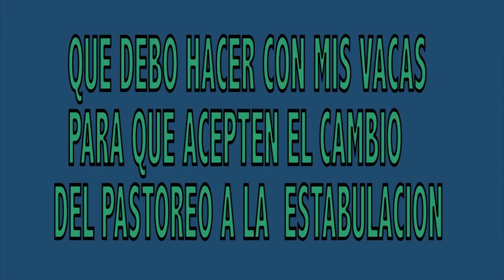QUE DEBO HACER CON MIS VACAS PARA QUE ACEPTEN EL CAMBIO DEL PASTOREO A LA ESTABULACION?..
CUANDO DECIDIMOS CAMBIAR DE NUESTRO SISTEMA TRADICIONAL DE PASTOREO A ESTABULAR NUESTRO GANADO DEBEMOS TENER EN CUENTA VARIAS COSAS.. EN ESTE VIDEO VEREMOS QUE DEBEMOS HACER PARA QUE EL CAMBIO FUNCIONE Y NO SEA TRAUMATICO..